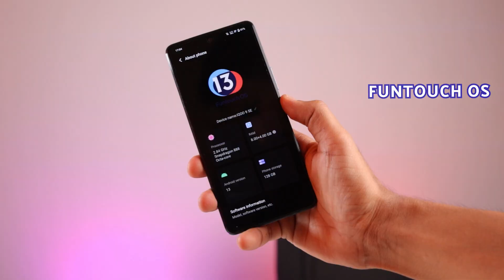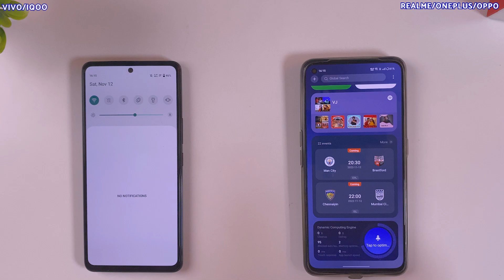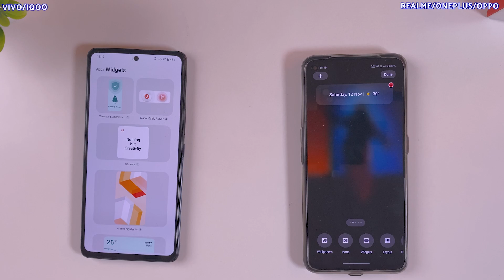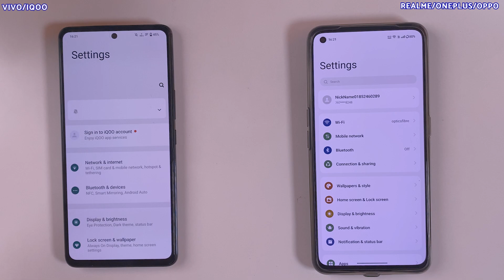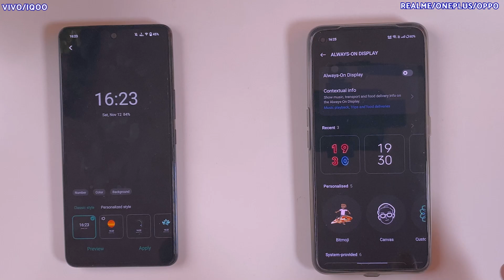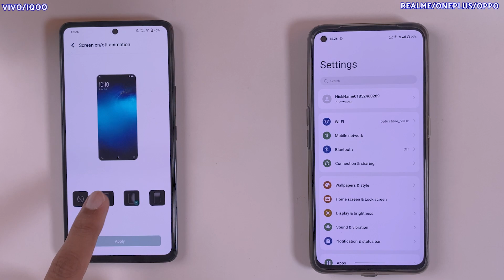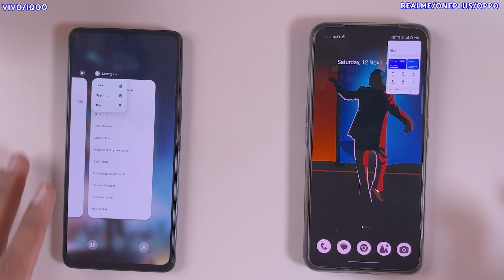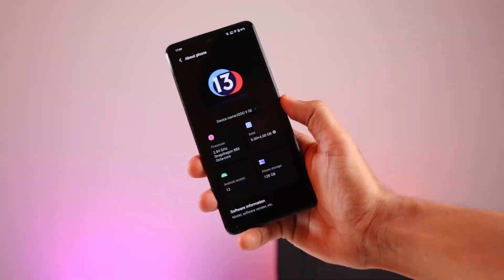Oxygen OS 13 vs Funtouch OS 13 - The Android 13 King 🔥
In This Video, Oxygen OS 13 vs Funtouch os 13 , Oxygen OS 13 Features, Funtouch OS 13 Features,funtouch os 13 features, android 13, funtouch os 13 features, vivo funtouch os 13 update, oxygen os 13, oxygen os 13 features, oneplus, android 13, oxygenos 13, Watch FULL Video For Detailed Review.